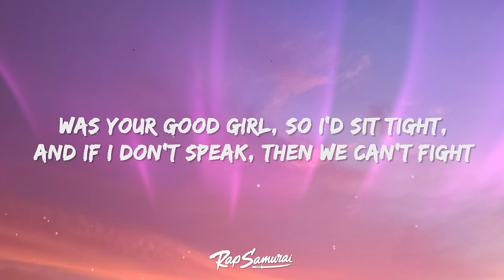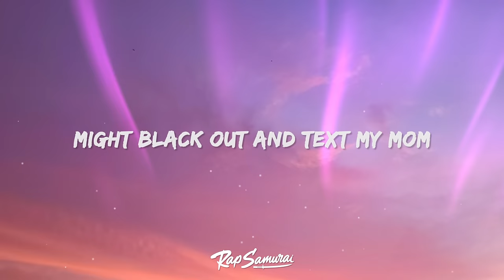EMELINE - cinderella's dead (Lyrics)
EMELINE - cinderella's dead Lyrics by Rap Samurai

🎵 Lyrics: EMELINE - cinderellas dead
[Verse 1]
I was nineteen in a white dress
When you told me I'm your princess
So, I played right in to your fantasy
Was your good girl, so I'd sit tight
And if I don't speak, then we can't fight
Looked in the mirror, now I can't believe

[Chorus]
I forgot I was a bad bitch, tragic
Breaking all the rules 'cause they were only habits
Cinderella's dead now, casket
You thought the shoe fit, but I
I forgot I was a bad bitch
[Verse 2]
Now I'm blowin' bubbles in my bathtub
After six hours in the nightclub
Got my feet up, put the TV on
Probably end up on a rooftop
With some new girls and our shoes off
Might black out and text my mom

[Chorus]
I forgot I was a bad bitch (Bad bitch), tragic (Tragic)

[Outro]
(Forgot I was a bad bitch, bad bitch, bad bitch)
(Forgot I was a bad bitch)